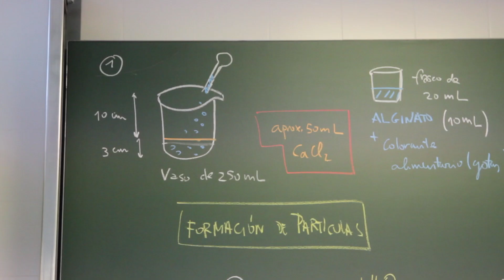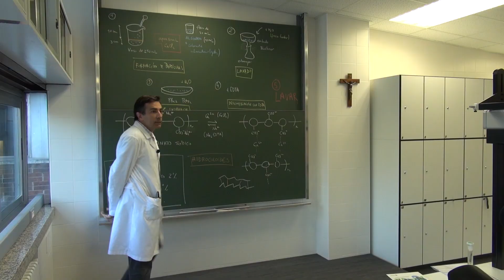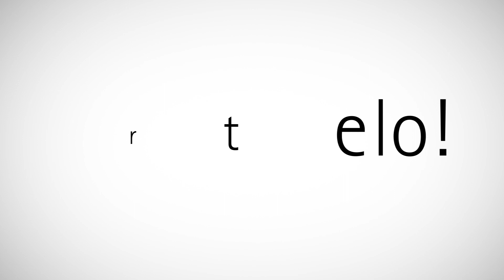Vídeo-resumen de la sesión 2 del Club de la Ciencia 2013-2014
"La Química, una Ciencia Natural" (Prof. José Ramón Isasi, Departamento de Química y Edafología de la Facultad de Ciencias).